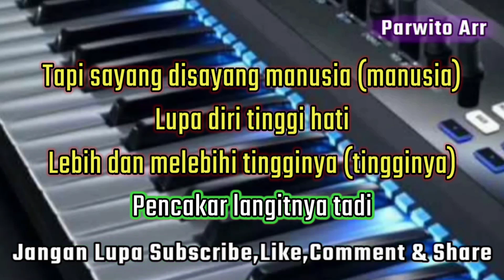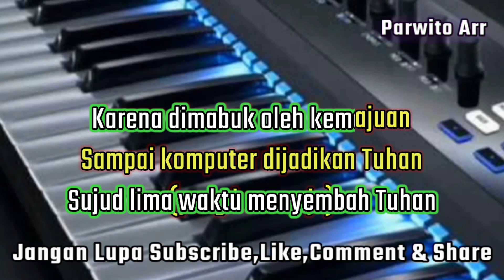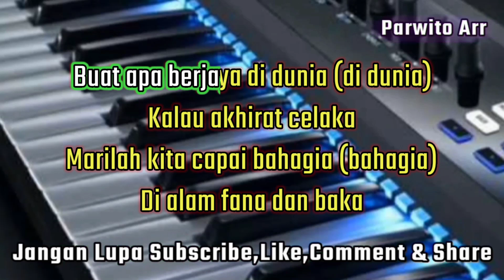QUR'AN DAN KORAN || RHOMA IRAMA_KARAOKE DANGDUT-NADA COWOK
qur'an dan koran#karaoke#rhoma irama